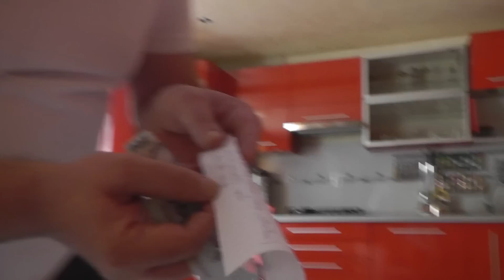CUMPARATURI PENTRU SARBATOAREA DE PASTE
Alătură-te acestui canal pentru a primi acces la beneficii:
►IBAN EURO: LT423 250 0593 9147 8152
►BIC SWIFT: REVOLT21
►IBAN LEI: RO93 BREL 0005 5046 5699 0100